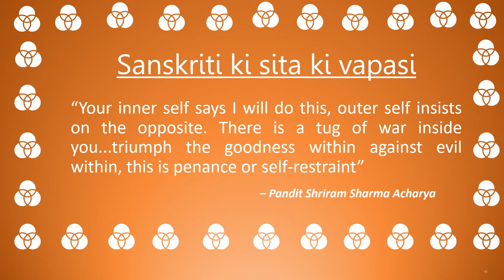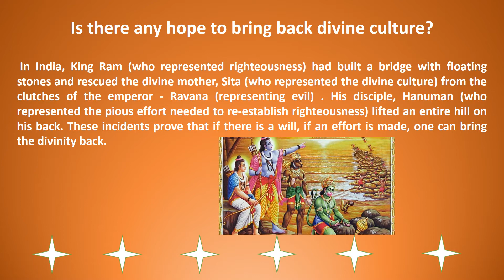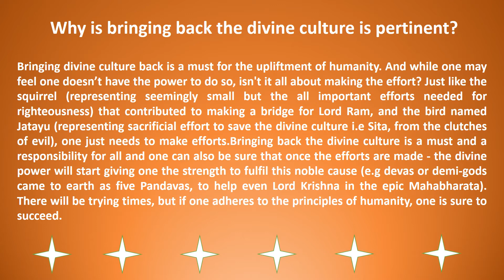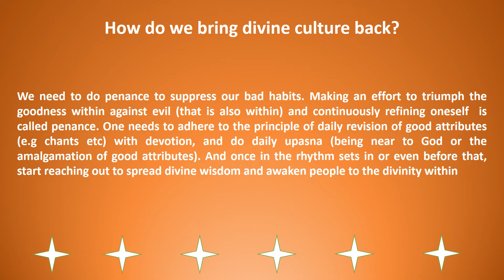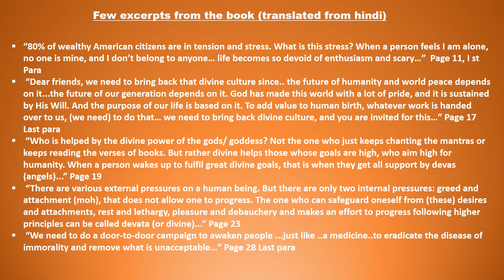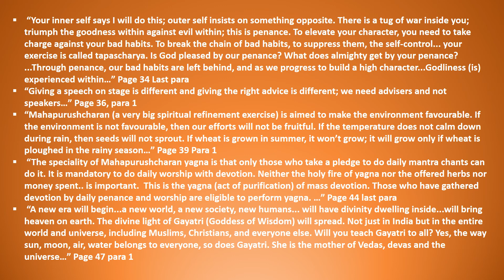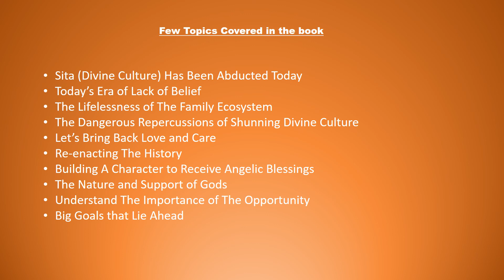Book Preview : संस्कृति की सीता की वापसी (Return of The Divine Culture)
*Book Name*  संस्कृति की सीता की वापसी (Return of The Divine Culture)